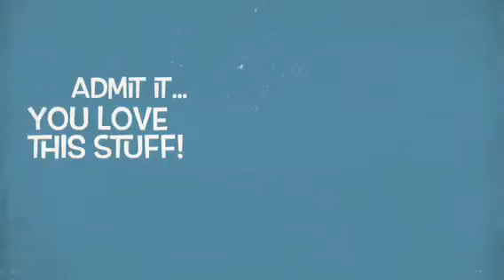Vintage dueling pianos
Dueling piano show about TV and Movie music